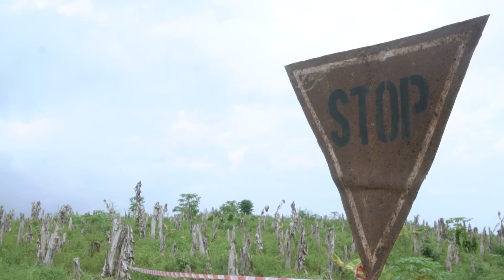1er RALLYE SSV de ABOISSO 2019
Le 7 JUILLET 2019 a eu lieu la 1ere édition du Rallye SSV de ABOISSO.
Revivez les meilleurs instants !

Production : Landry Konan

Classement Final du 1er Rallye SSV d’Aboisso !

🥇 Gary Chaynes / Romain Comas de Miranda
🥈 Kévin Ligonnet / Pierre Jacquelin
🥉 Frédéric Nobou / Daniel Coulibaly

Rejoignez notre communauté croissante pour de nouvelles vidéos !

DEMANDES D'INFORMATIONS